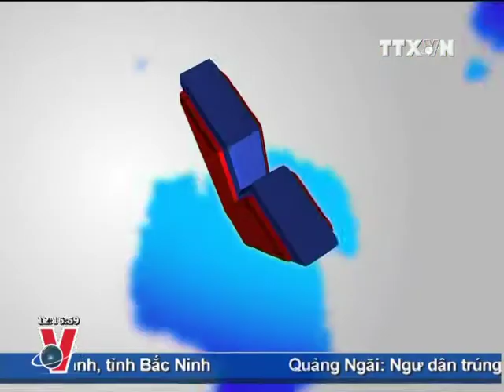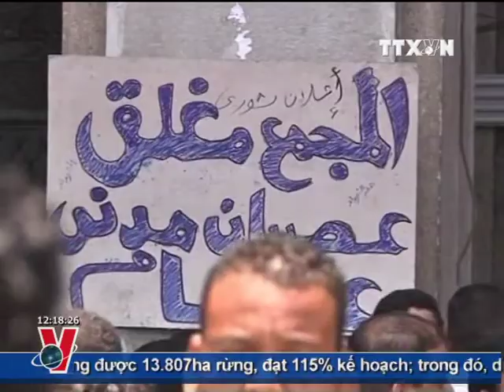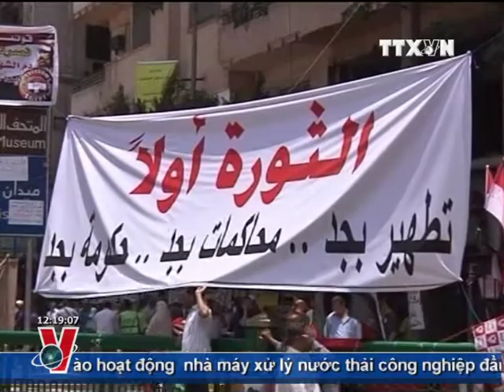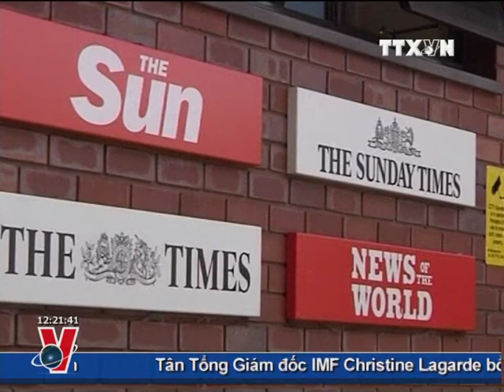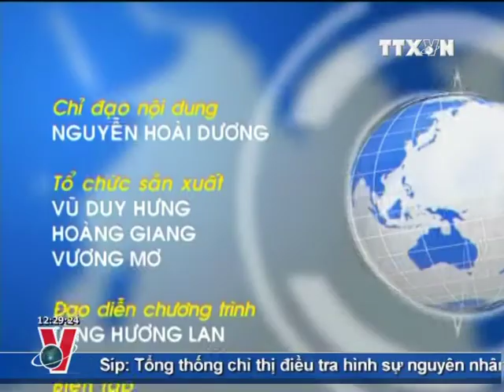BẢN TIN THỜI SỰ TRUYỀN HÌNH THÔNG TẤN 12H 13.07.2011 CLIP 2/2, TTXVN, VNEWS, TIN TỨC